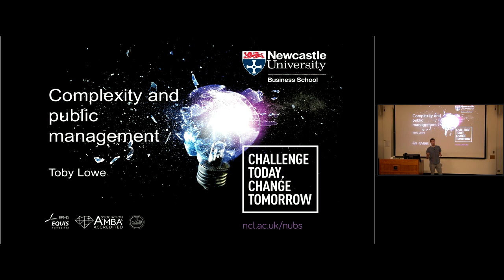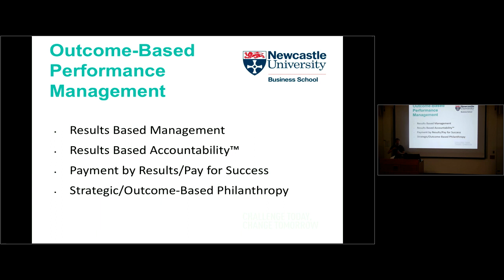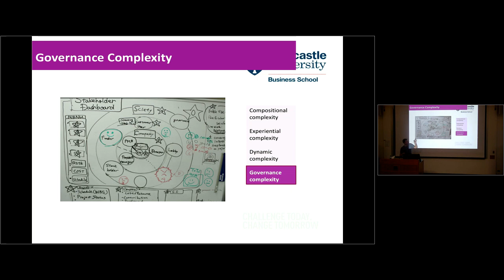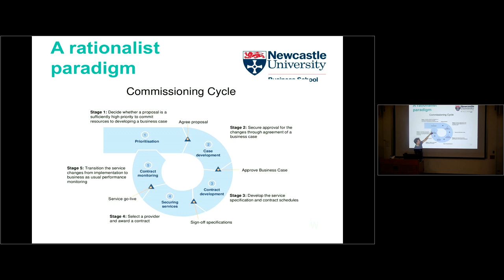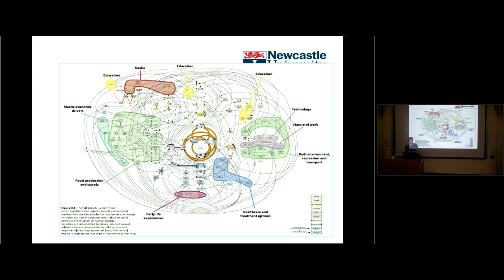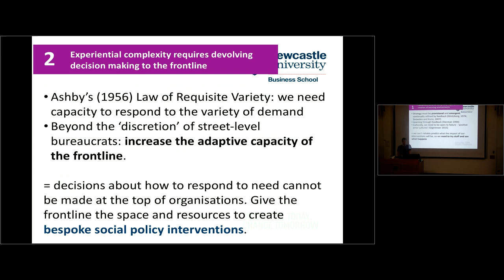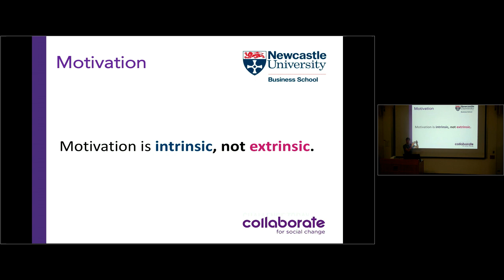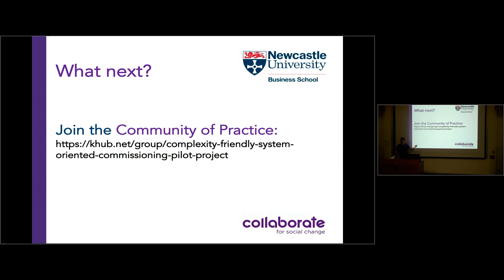"Complexity & Public Management" ~ Dr. Toby Lowe ~ Stanford Complexity Group 10/1/2018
This is the recorded seminar of Dr. Toby Lowe, "Complexity & Public Management", given for the Stanford Complexity Group on October 1st 2018.

The recent "A Whole New World — Funding and Commissioning in Complexity" report can be found at: